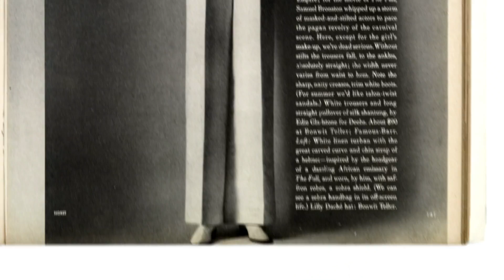Tales of Powerful Women Inspire Zoe-Lister Jones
“Life in Pieces” actress finds inspiration in “Women on Top” films like “Run Lola Run,” “Girlfight” and “Diana Vreeland: The Eye Has to Travel.”